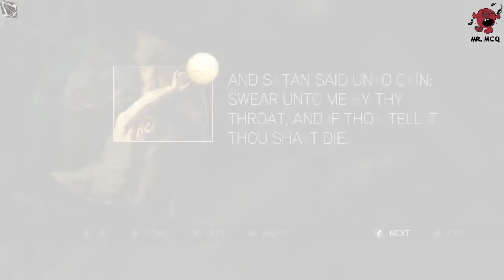McQ Plays Assassin's Creed II part 16